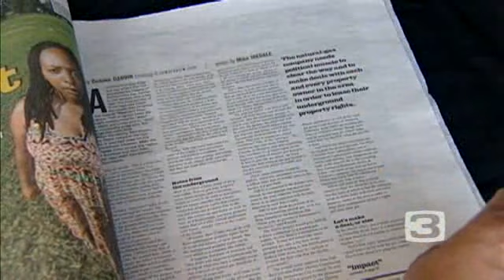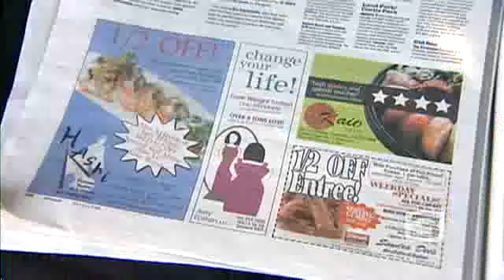News & Review Still Free, Doing Well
The Sacramento News & Review is holding strong, despite the bad economy and being a free paper.